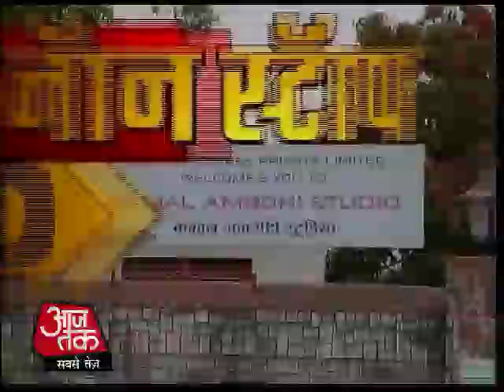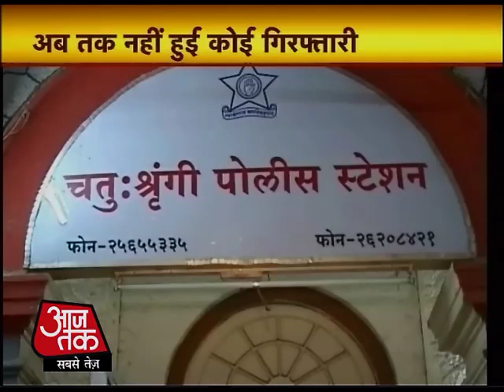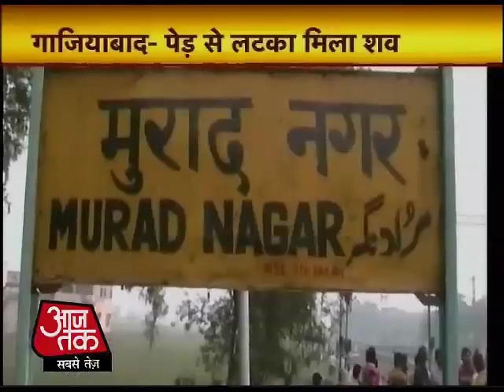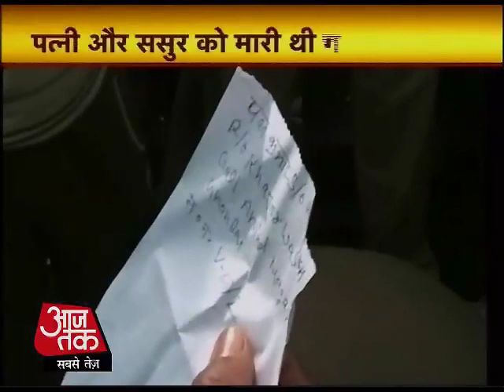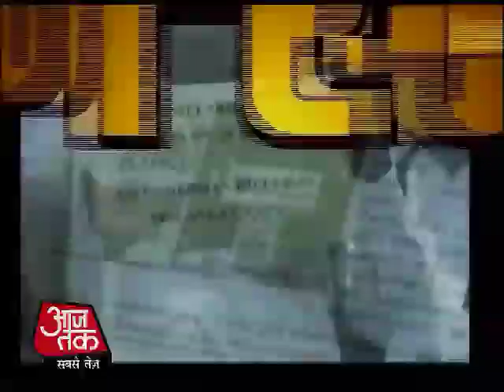टॉप न्‍यूज: दिनभर की 100 अहम खबरें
सजा मिलने के बाद पहली बार मीडिया से मुखातिक हुए संजय दत्‍त ने कहा, मीडिया से मुखातिब होते हुए संजय दत्त ने कहा है कि वह सुप्रीम कोर्ट के फैसले का सम्मान करते हैं और माफी के लिए कोई अपील नहीं करेंगे. इसके साथ उन्होंने यह भी साफ किया कि वह दिए हुए वक्त के अंदर सरेंडर करेंगे.